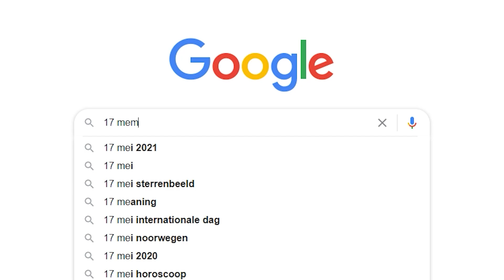The SUS Adventure - Lil Nas X Minecraft meme Part 2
Lil Nas X calls you by your minecraft name Part 2. This is a sequel to the first Lil Nax X Minecraft meme video witch you can
You will see some were sus activity going on in this video because its called The SUS Adventure.

He was streaming during the building of the British hood where we later filmed a scene for this video...